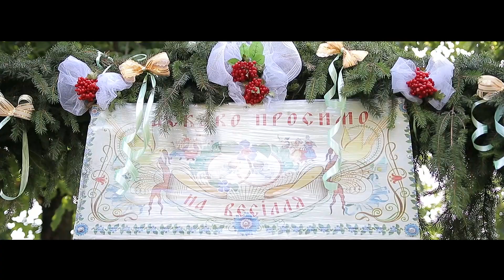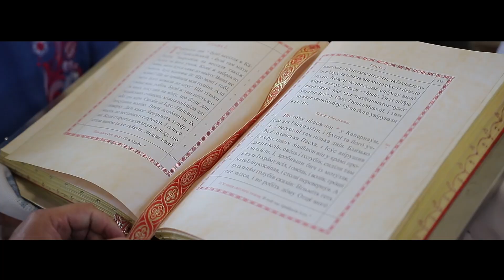Відеозйомка весілля Весілля в Golden Time Кліп українське весілля в Україні,весілля в Карпатах